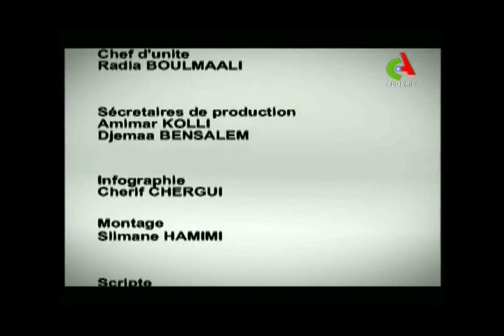Katchou - Fréquence musique - 1 Avril 2014 (2/2)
Artiste : Katchou
Style : chanson chaoui, chanson berbère, chanson algérienne

Info  :  Etrait de l'émission  "Fréquence musique"
Présentateur : Amir Nebache
Chaine : Canal Algérie
Date de diffusion : 1 avril 2014